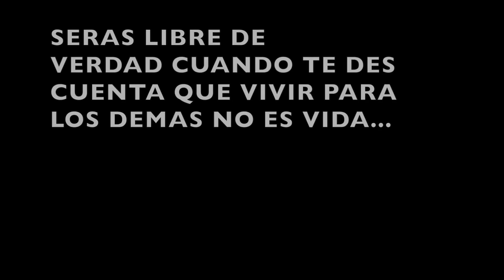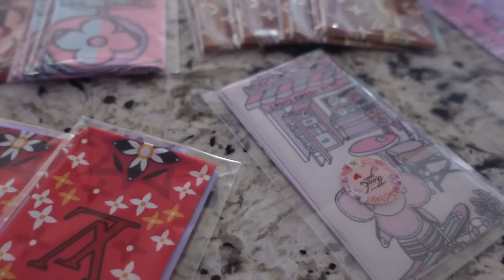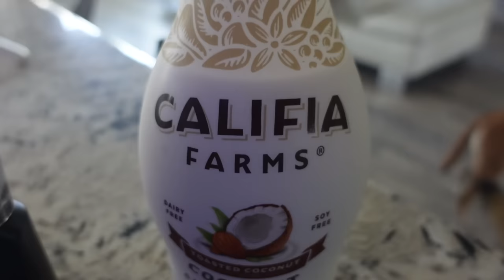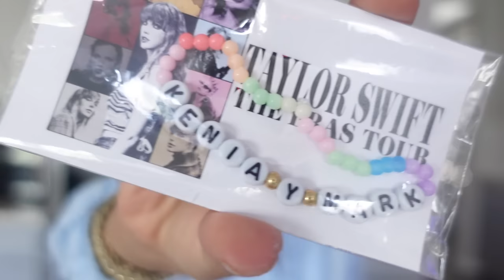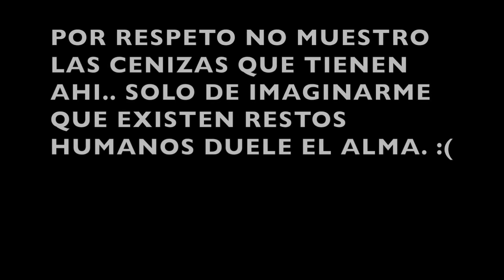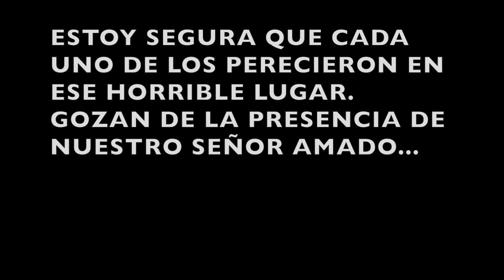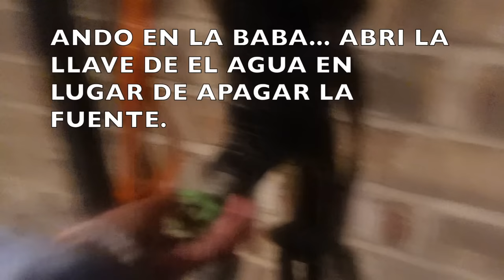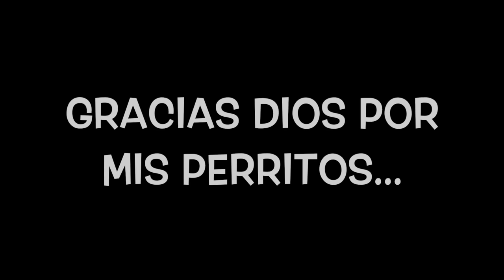MI VIDA SIN EL... QUE SIGNIFICAN ESTAS MARIPOSAS... LES CUENTO ALGO INTIMO MUY INTIMO QUE ME PASO.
FASHION PLAYERAS